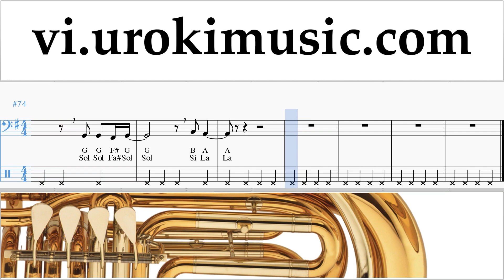Học Kèn Tuba LSD - Thunderclouds ft. Sia, Diplo, Labrinth Nốt Nhạc Bài Hát um-i687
Học Kèn Tuba LSD - Thunderclouds ft. Sia, Diplo, Labrinth Nốt Nhạc Bài Hát um-i687 Hãy viết trong các ý kiến, làm thế nào để làm cho bài học hữu ích hơn cho bạn?